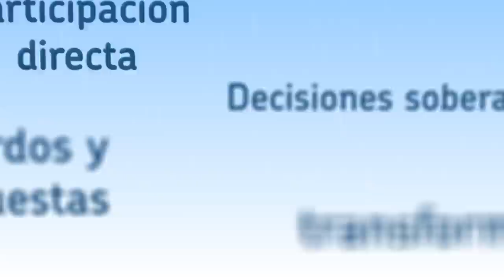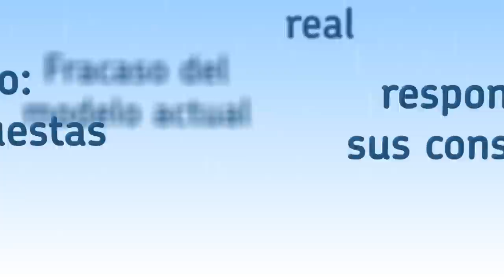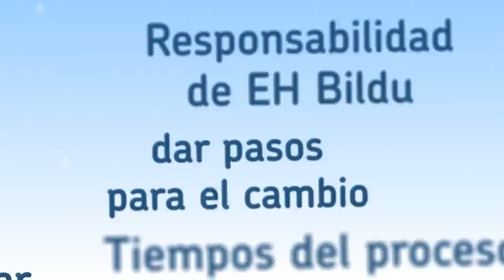Lluvia de ideas para el cambio en Navarra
Video en el que se explica el proceso participativo para elaborar un diagnóstico sobre la situación de Navarra.